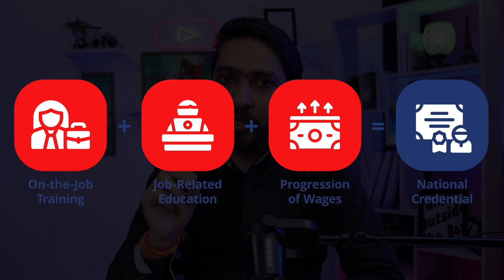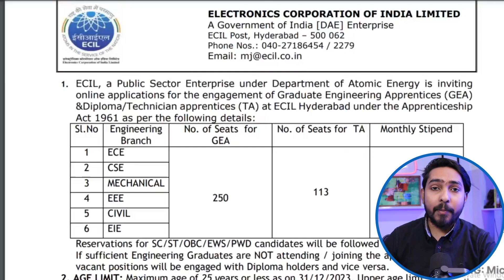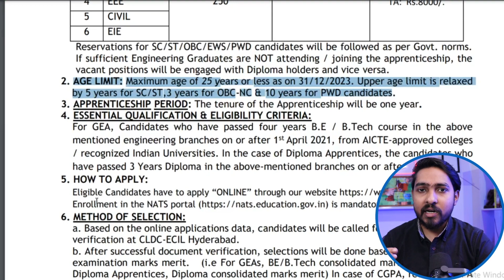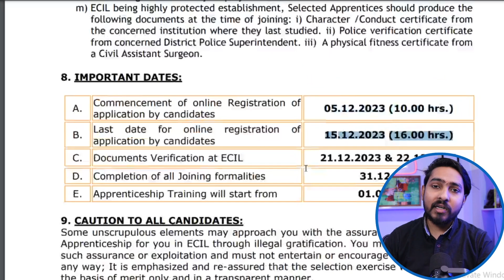Get Jobs Without Interview | Freshers | Degree/ Diploma | DAE-ECIL recruitment 2023 | Latest jobs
The Department of Atomic Energy (DAE) was setup on August 3, 1954 under the direct charge of the Prime Minister through a Presidential Order. Subsequently, in accordance with a Government Resolution dated March 1, 1958, the Atomic Energy Commission (AEC) was established in the Department of Atomic Energy.

Namaste doston!
Welcome to Govt.prepdesk. On this channel we provide regular updates regarding latest government Jobs, engineering jobs, job notifications, PSU Jobs in engineering as well as many other disciplines. Don’t miss any opportunity!